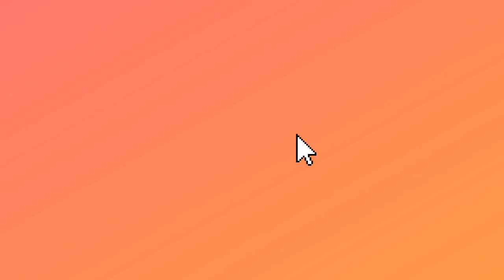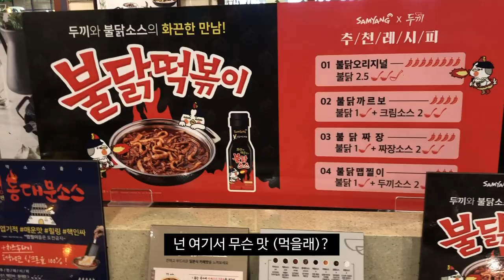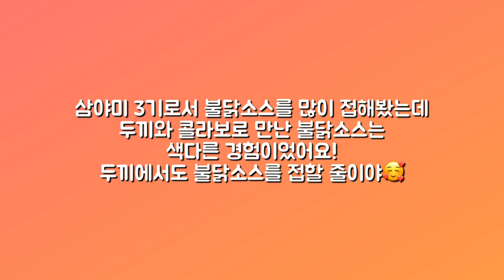[삼양식품] 두끼에 불닭떡볶이가 출시되었다구?! 삼야미 3기가 안가볼 수 없지! / 삼야미 3기의 두끼 간 날 VLOG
안녕하세요. 삼야미 3기로 활동하고 있는 댕록입니다.
여러분! 이번에 삼양식품과 두끼가 콜라보했다는 사실 다들 알고 계셨나요?!
두끼에 불닭떡볶이가 신메뉴로 출시되었다고 해서, 삼야미 3기로서 가봤었습니다.

우선 두끼는 떡/소스/토핑/튀김 등 재료를 취향대로 담을 수 있는 즉석떡볶이 무한리필 뷔페인데요.
마음껏 취향대로 골라 담을 수 있다는 무한리필 뷔페의 장점과 불닭 특유의 매콤한 소스맛이 만났으니 맛이 없을 수가 없겠죠?

어떤 레시피대로 먹어야할 지 모르시더라도, 두끼 매장 안에 친절하게 레시피가 적혀있습니다.

저는 1차로 '불닭맵찔이' 단계를 먹었고, 2차로 까르보불닭떡볶이를 먹었었는데요.
삼야미 3기로서 활동하면서 불닭소스를 많이 접해봤지만, 두끼에서 불닭소스를 접해 즉석떡볶이를 해먹으니 색다른 경험이었어요.
특히 까르보불닭떡볶이는 정말 까르보불닭볶음면을 먹는 느낌이었구요!

삼양식품과 두끼의 콜라보, 불닭떡볶이는 2020년 1월부터 2월 말까지 운영 예정이라고 합니다.
맛이 궁금하신 분들은 기간이 끝나기 전에 얼른 가보시는 걸 추천해요!

오늘 취향대로 재료를 담을 수 있는 무한리필 떡볶이 뷔페 두끼에서 매콤한 불닭소스와 함께 배부른 한 끼 드셔보는 건 어떨까요?

- 본 동영상은 삼양식품 대학생 서포터즈 삼야미 3기로서 제품을 무상으로 제공받아 작성되었습니다.